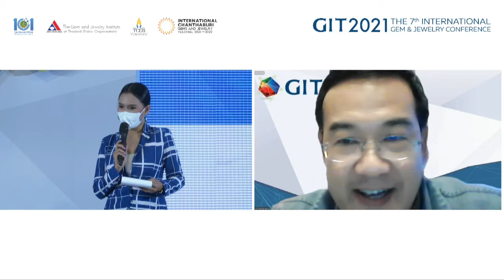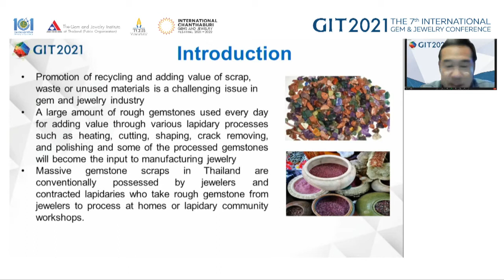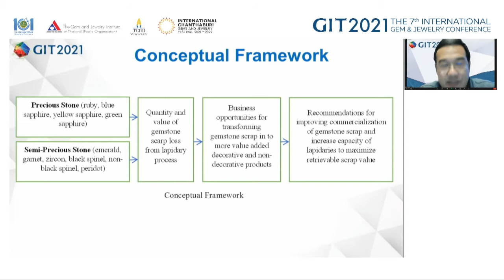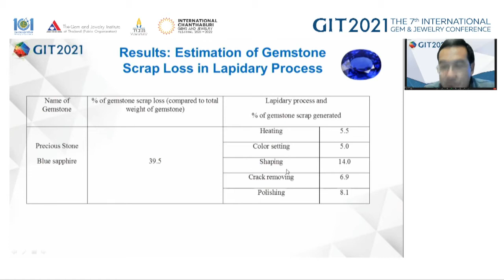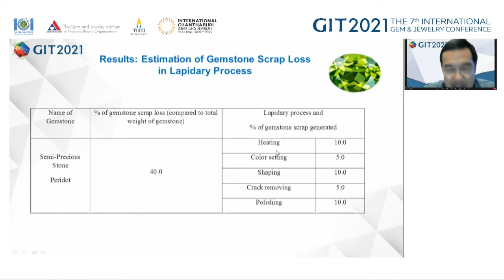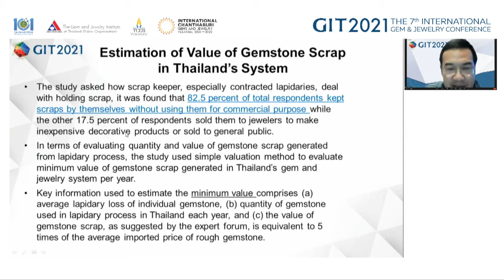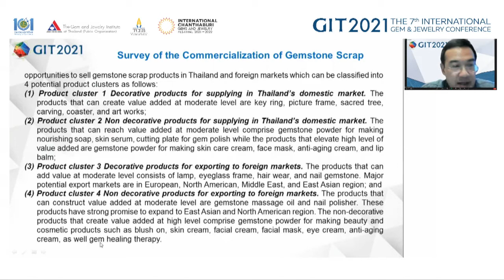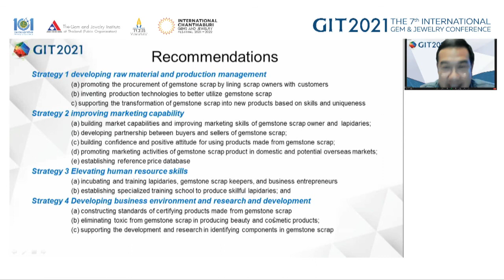Presenter GIT2021 : Assoc. Prof. Dr. Chackrit Duangphastra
The 7th International Gem & Jewelry Conference (GIT2021) and Corundum Symposium
Topic : The Study of Business Benefits of Improving Commercialization of Gemstone Scrap